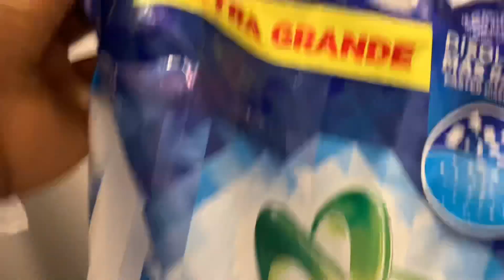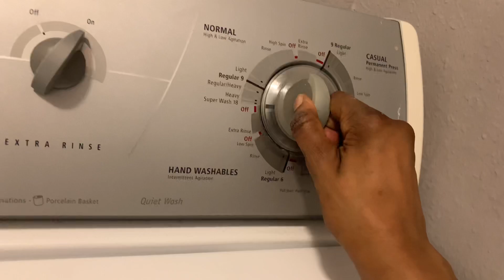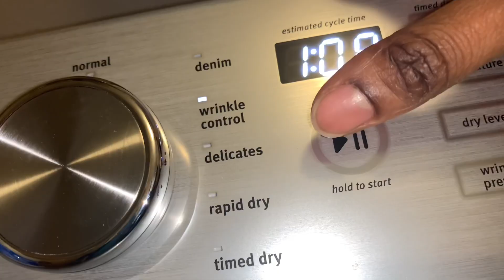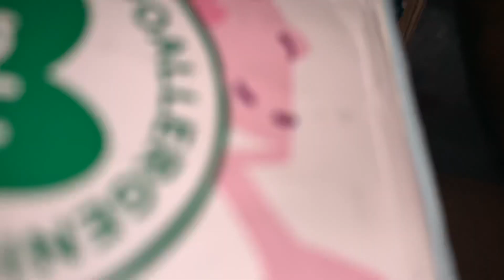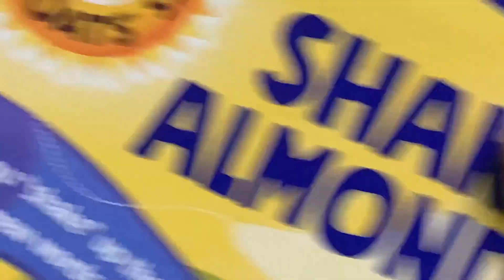ADAYINTHELIFE OF AWIFE WITHOUT NO HOUSEHELP/RAW AND DETAILED/DAILYROUTINE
A day in the life of a housewife without no househelp/Raw and detailed